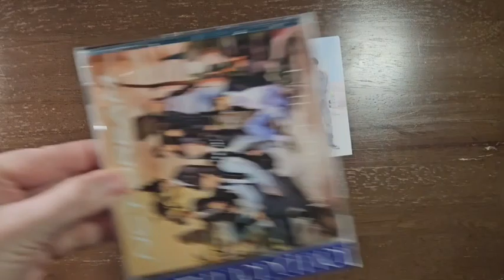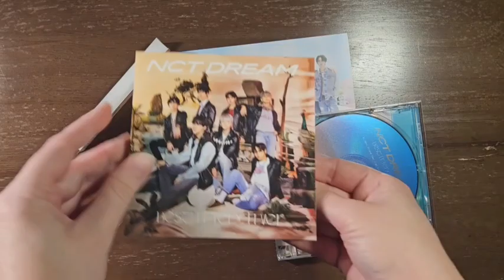Unboxing NCT Dream's Best Friend Ever (Reg Edition.)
Unboxing the Japanese album Best Friend Ever by NCT Dream. This is the regular edition!